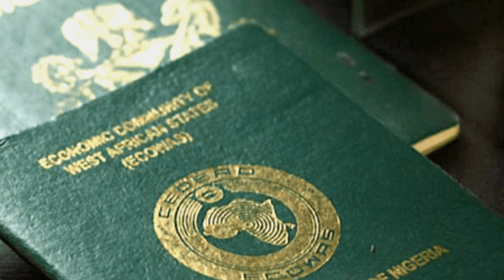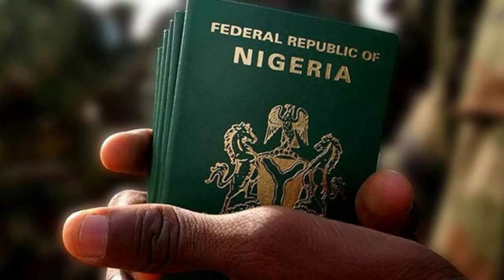What This Woman Has to Say About the Nigerian Passport Office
It is time to uplift the image of NIGERIA and be a positive change agent for our MOTHERLAND. On this channel, we are relaying positive DEVELOPMENTS to keep you abreast of how NIGERIA is evolving via YOUTUBE videos. Denigrating NIGERIA is a No-No! Mindset CHANGE is the key to a prosperous country.